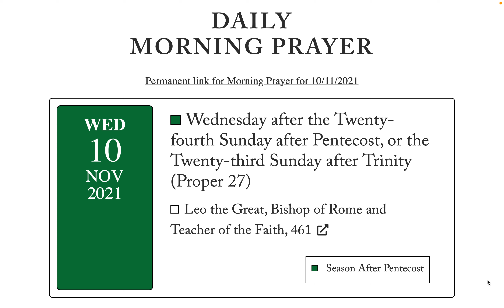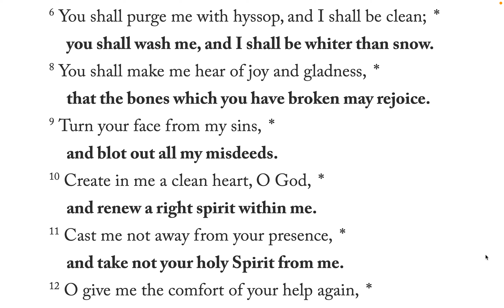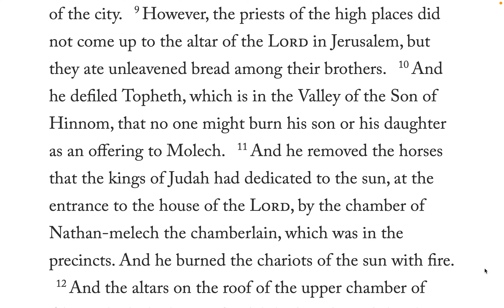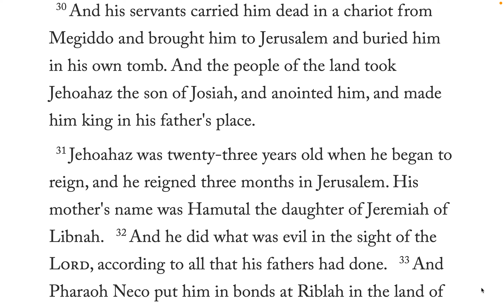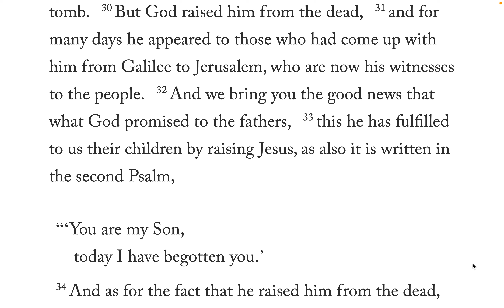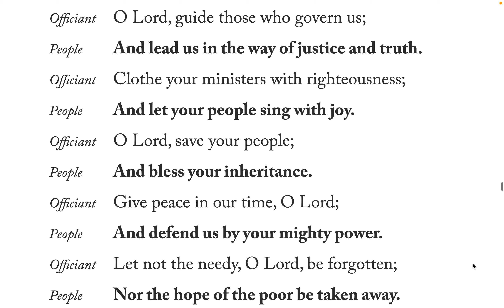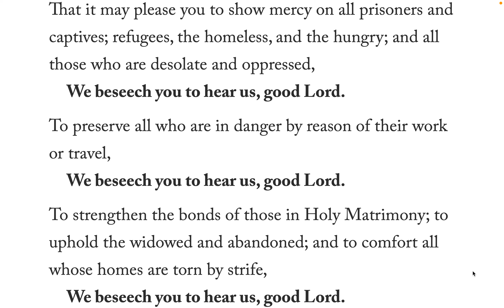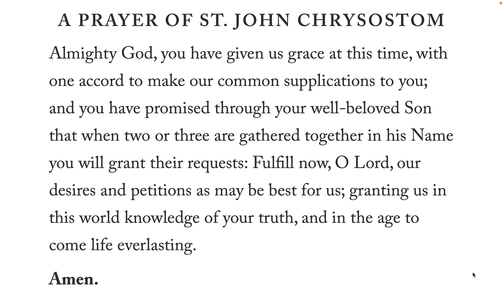The Daily Office, Morning Prayer, Wednesday, November 10, 2021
Lessons: 2 Kings 23, Acts 13:13-43